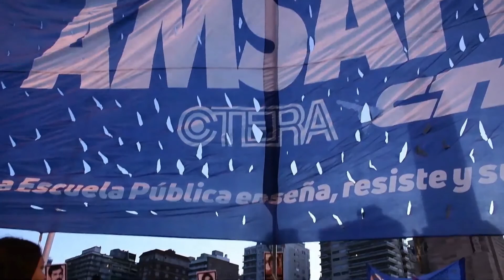AMSAFE rechazó la propuesta del gobierno provincial | Los docentes realizarán un paro de 48 horas